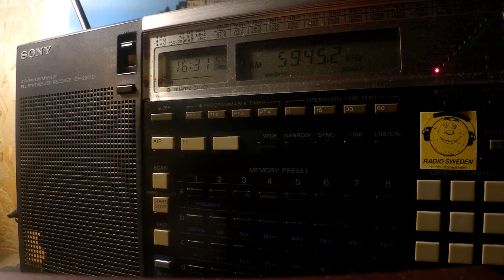17 11 2019 Tonny Alamo religious program # 756 in English to CeAs 1630 on 5945 Tashkent